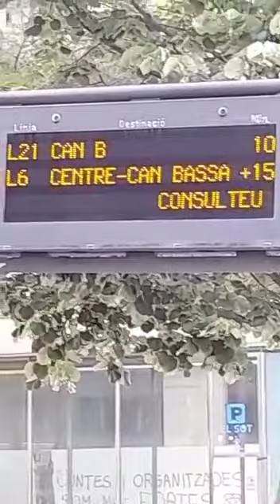barcelona Spain granollers,,,،😍😍😍❤️❤️❤️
very nice country#view❤️😍❤️👍👍👍